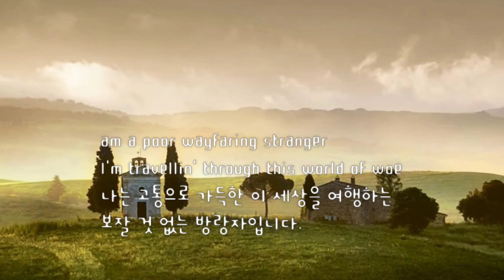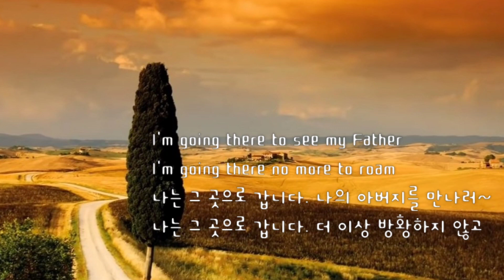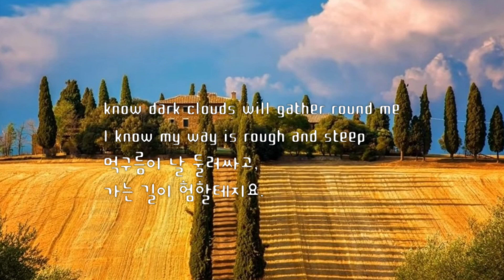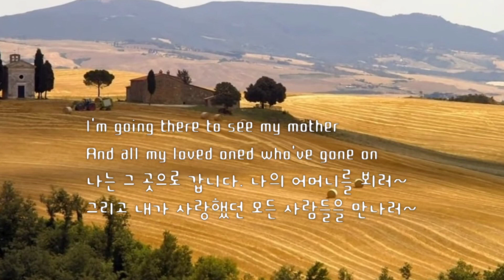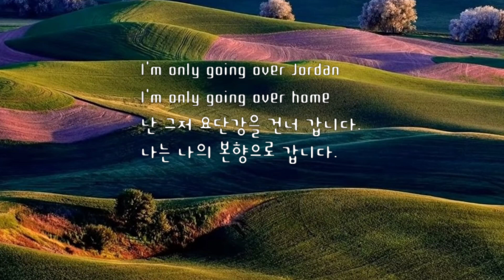sax/고주섭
유튜브 음원을 사용했습니다..